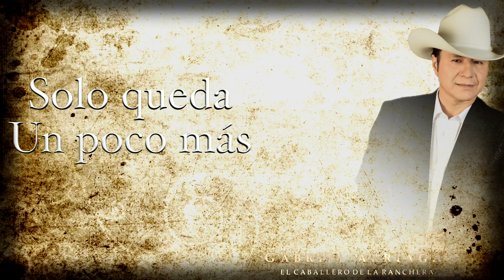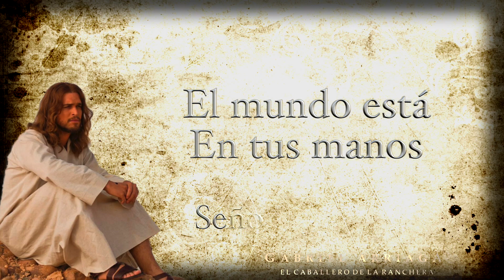Volveremos a Brindar / Gabriel Arriaga / Video Lyric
LYRIC / LETRA

DÍAS TRISTES
NOS CUESTA ESTAR MUY SOLOS
BUSCAMOS MIL MANERAS
DE VENCER LA ESTUPIDEZ
MESES GRISES
ES TIEMPO DE ESCONDERNOS
TAL VEZ SEA LA FORMA
DE ENCONTRARNOS OTRA VEZ
PERO SON LAS 8 Y HAS SALIDO
APLAUDIR EN TU VENTANA
ME DAN GANAS DE LLORAR
AL VERNOS DESDE LEJOS
TAN UNIDOS
EMPUJANDO AL MISMO SITIO
SOLO QUEDA UN POCO MÁS VOLVEREMOS A JUNTARNOS
VOLVEREMOS A BRINDAR
UN CAFÉ QUEDA PENDIENTE
EN NUESTRO HOGAR
ROMPEREMOS ESE METRO
DE DIATANCIA ENTRE TU Y YO
YA NO HABRÁ UNA PANTALLA
ENTRE LOS DOS
AHORA ES TIEMPO DE PENSAR EN SER PACIENTES
CONFIAR MÁS EN LA GENTE
Y AYUDAR A LOS DEMÁS
MIENTRAS TANTO
OTROS CUIDAN LOS PACIENTES
UN PUÑADO DE VALIENTES
QUE HOY TAMPOCO
DORMIRÁN
ME ENTRAN GANAS DE LLORAR
TAN UNIDOS
SOLO QUEDA UN POCO MÁS
VOLVEREMOS A JUNTARNOS
VOLVEREMOS A BRINDAR
EN NUESTRO HOGAR
ROMPEREMOS ESE METRO
DE DISTANCIA ENTRE TÚ Y YO
ENTRE LOS DOS
Y DESPUÉS DE PASAR
LA CUARENTENA
HABREMOS HECHO UN PUENTE
QUE UNIRÁ
MI PUERTA AL EMPEZAR
LA PRIMAVERA
Y LA TUYA QUE EL VERANO
ME TRAERÁ
VOLVEREMOS A JUNTARNOS
VOLVEREMOS A BRINDAR
EN NUESTRO HOGAR
ROMPEREMOS ESE METRO
ENTRE LOS DOS
BAJO TUS ALAS
ESTAREMOS CONFIADOS
NO NOS TOCARÁ EL MAL
NI LA PESTE TOCARÁ
NUESTRAS MORADAS
EL MUNDO ESTÁ EN TUS MANOS
SEÑOR JESUCRISTO
SÁLVALO Y SÁLVANOS
AMÉN